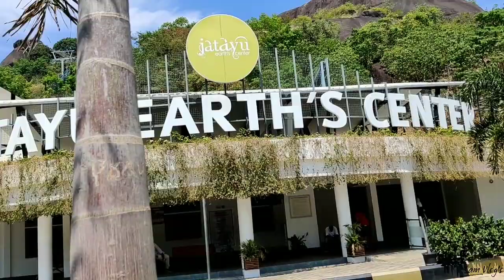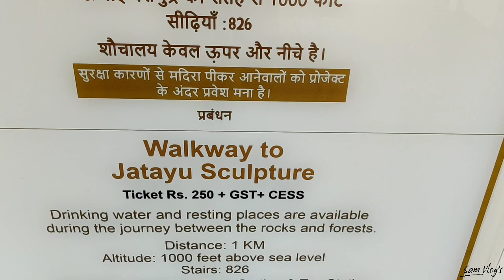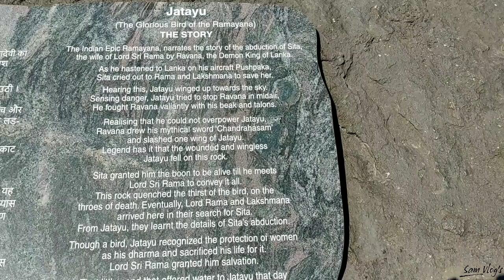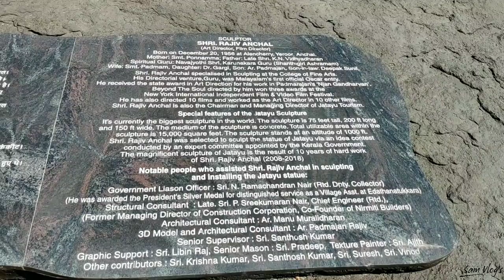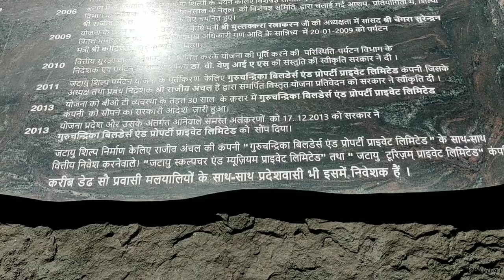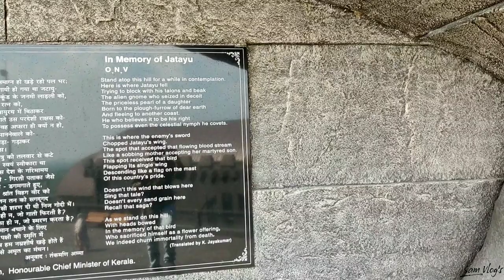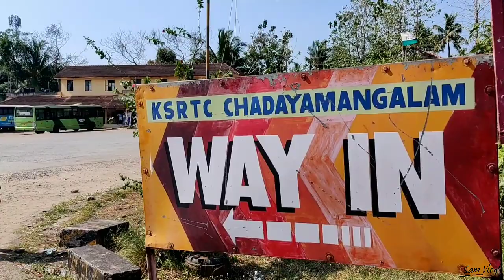How To Go Jatayu Park Earth Center By Bus 🚌 || World's Largest Bird Sculpture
If you felt happy watching this vlog please do like and do comments because your words means a lot they motivate me and puts a smile on our face and so you go spread happiness by sharing the video with your friends.

travelling desi
travelling songs
travelling salesman problem
travelling whatsapp status
travelling paaji
travelling monday
travelling status
travelling songs tamil
travelling allowance
travelling alone
travelling after lockdown
travelling around the world
travelling allowance rules
travelling accessories
travelling at the speed of light
travelling alone whatsapp status
a travelling spirit
a travelling spirit lyrics
a travelling soldier
# a travelling experience